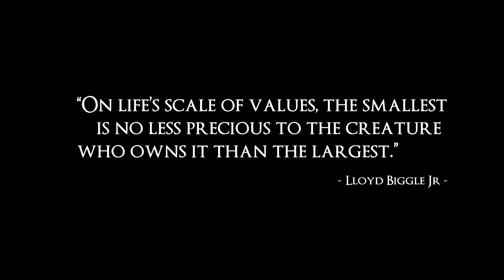The Scale of Life • ABZÛ || Part Two